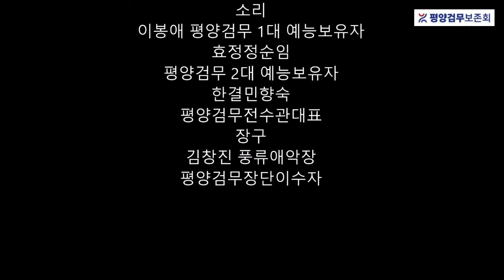평양검무 나들이 "평안남도무형문화재제1호" 효정정순임 평양검무 2대 예능보유자, 한결민향숙 평양검무 전수관대표, 구독, 좋아요 부탁드려요^^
평양검무 나들이  "평안남도무형문화재제1호" 효정정순임 평양검무 2대 예능보유자, 한결민향숙 평양검무 전수관대표,